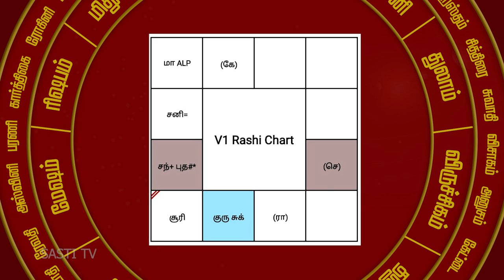காதல் திருமணம்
04 .t.ly/ATBm
05. t.ly/zLNp
06. t.ly/Gof3
07. t.ly/4UXq
08. t.ly/sqiK
09. t.ly/LAuT
10. t.ly/Nocw
11. t.ly/EU7g
12. t.ly/Q6nq

Mr.S.Poduvudai Moorthy.
Thanjavur District

► Qualification:

akshaya-lagna-paddathi
akshaya-lagna-paddathi vvip